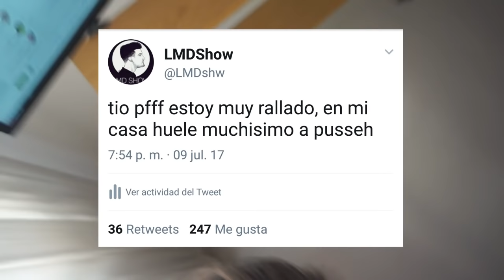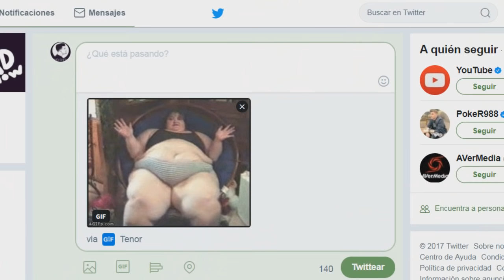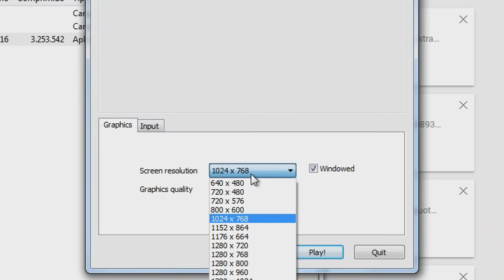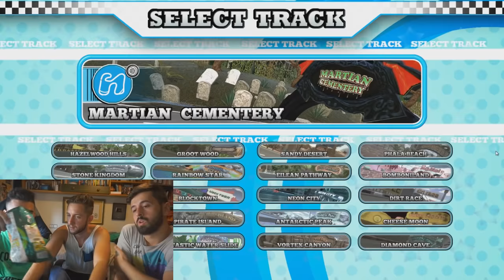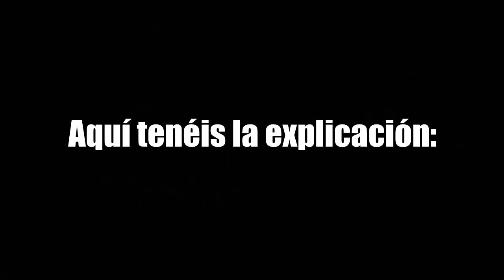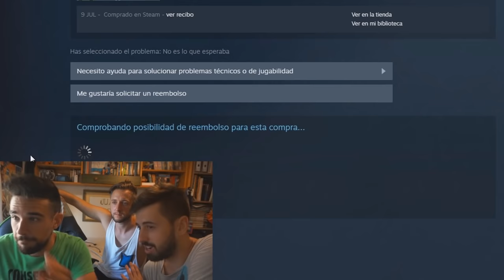Creo que este es el vídeo más aleatorio que hemos hecho.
Este es probablemente el vídeo más por la cara que hemos grabado nunca. Espero que os guste.